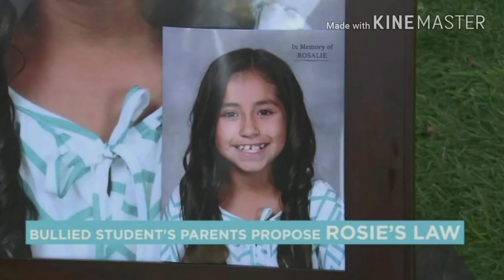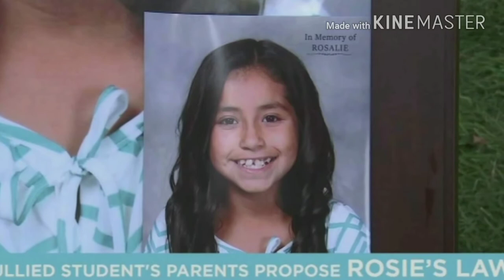Marvin's Sanchez, Senior Exit project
Presentation of my life...